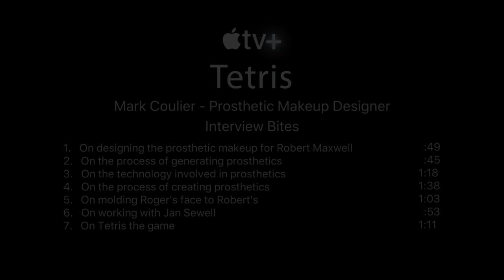Tetris - Mark Coulier - Prosthetic Makeup Designer | Interview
Based on the true story of American video game salesman Henk Rogers (Taron Egerton) and his discovery of TETRIS in 1988. When he sets out to bring the game to the world, he enters a dangerous web of lies and corruption behind the Iron Curtain.

Directed By
Jon S. Baird
Produced By
Matthew Vaughn, Gillian Berrie, Claudia Vaughn, Len Blavatnik, Gregor Cameron
Zygi Kamasa, Carlos Peres, Iain Mackenzie, Noah Pink, Taron Egerton, Danny Cohen, Amanda Ghost, Vince Holden, Henk Rogers, Alexey Pajitnov, Maya Rogers